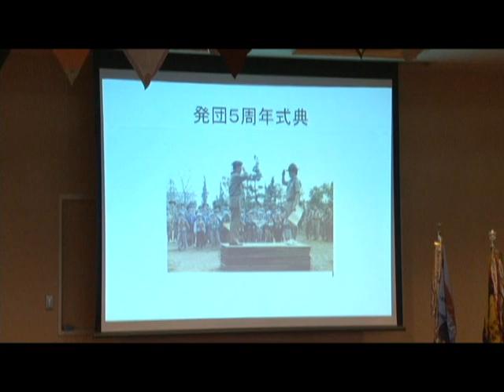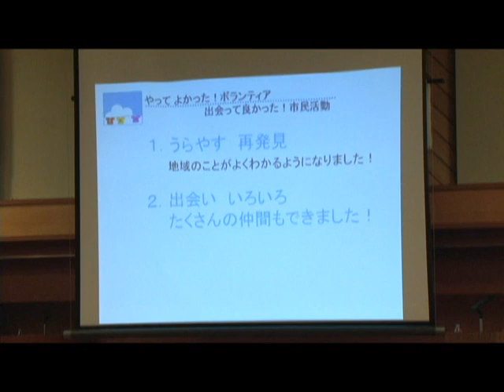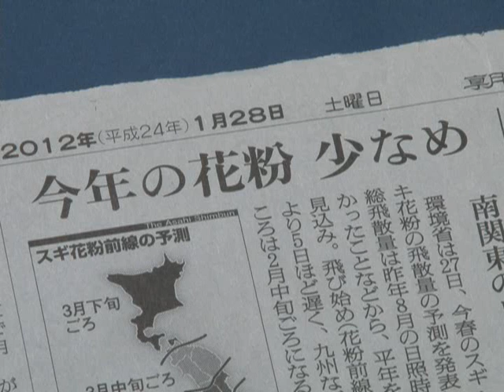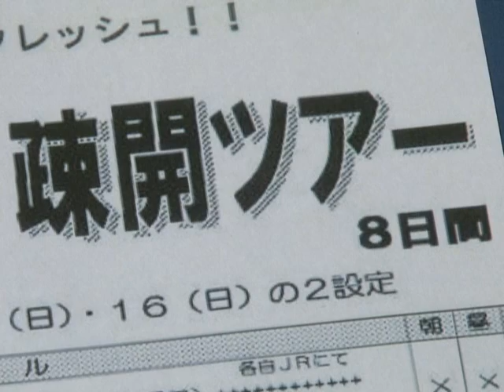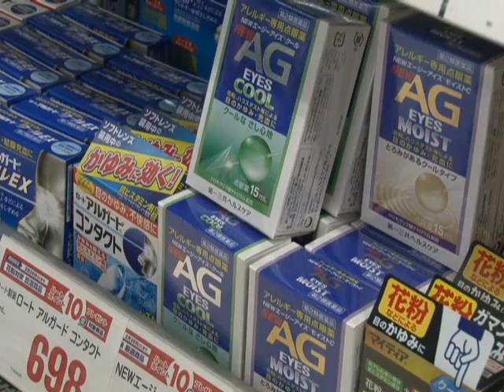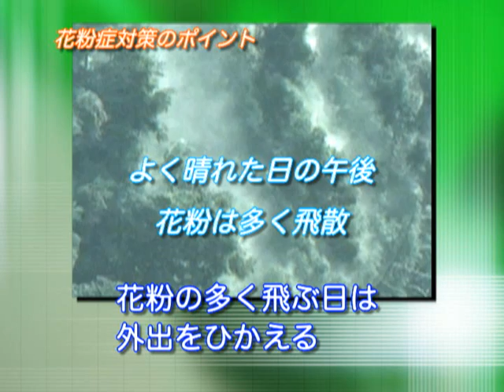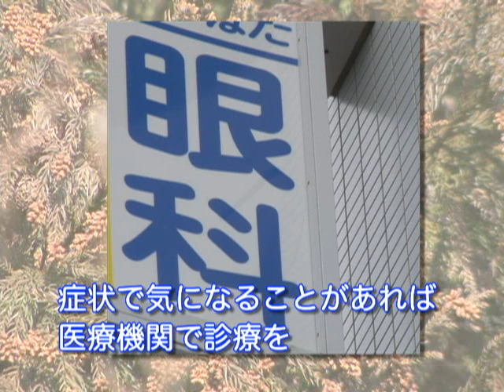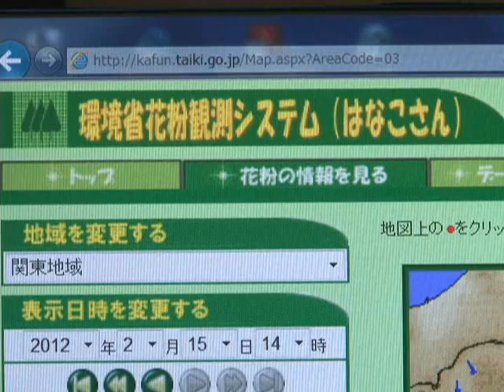こちら浦安情報局_189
ケーブルテレビ局ジェイコムの地上デジタル放送11チャンネルで毎日正午と午後8時から30分間放送している浦安市の番組「こち­ら浦安情報局（こち浦）」ナンバー189­­­­­­「今年も花粉症対策を！」（平成24年2月25日〜3月2日オンエア）を配信しています。市の話題のコーナーでは、みどりの講習会〜自然素材を使ったミニリースづくり、空き缶リサイクル！〜親子でアンティークなオブジェを作ろう、ボーイスカウト浦安第2団発団30周年、浦安市民活動講演会〜ボランティアへのはじめの一歩、浦安洋上散策〜屋形船で稚貝放流体験をお送りしています。今回の市からのお知らせは「今年も花粉症対策を！」をお送りします。春の気配とともに飛び始めるのが、スギ花粉。花粉症の方にとっては本当に憂うつな時期となってきましたが、もう対策はなされているでしょうか？そもそも花粉症はどうして起こるのか、皆さんはどのように花粉症対策をされているかなどを紹介します。ぜひ、ご覧ください。